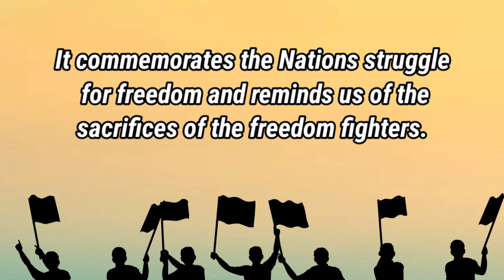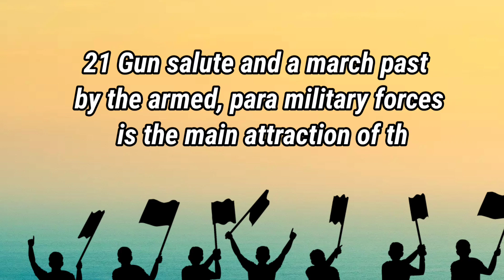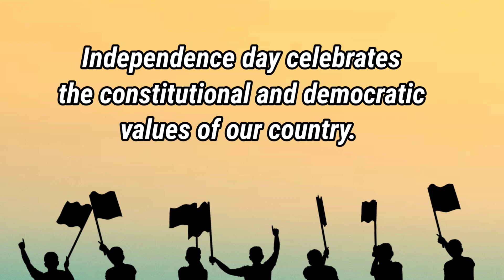10 Lines on Independence Day in English 2022/ Essay on Independence Day August 2022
10 Lines on Independence Day in English 2022/ Essay on Independence Day August 2022

hello everyone I am Manit Saini. Welcome to Manit Saini's world. In this video you will find information about Independence Day of India.

your Quaries
10 Lines on Independence Day in English 2022
Essay on Independence Day August 2022
10 lines on 15 august 2022
Swatantrata Divas per English mein 10 linein
speech on Independence Day
Independence Day 10 linelines
10 lines on Independence Day for students
independence day speech
why do we celebrate Independence Day
Independence Day special 2022
Happy Independence Day 2022
Independence Day par English me 10 lines

independence day speech
whydowecelebrate Independence Day